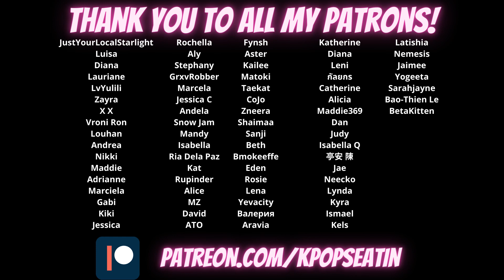DANCER REACTS TO TREASURE | ‘SBS 2020 K-Pop Awards’ STAGE PRACTICE VIDEO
Original video :
TREASURE - ‘SBS 2020 K-Pop Awards’ STAGE PRACTICE VIDEO -